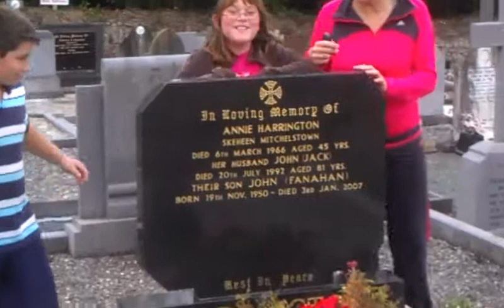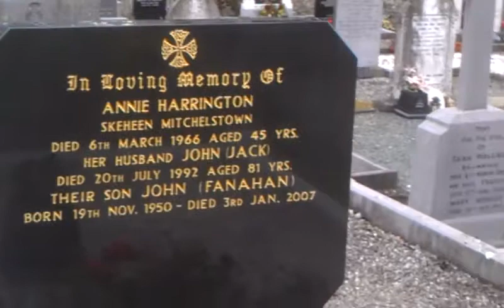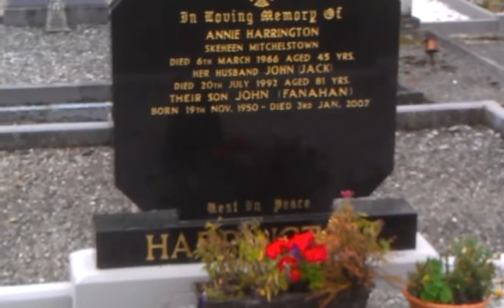Denis 393.3gp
Jack-Fan & Ann's grave in Mitchelstown